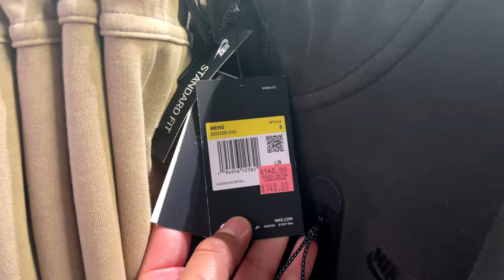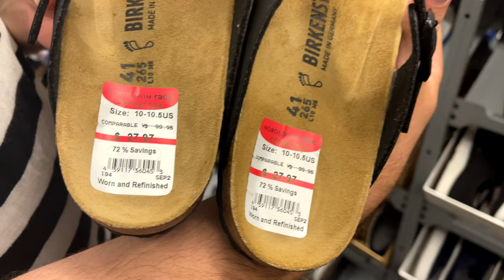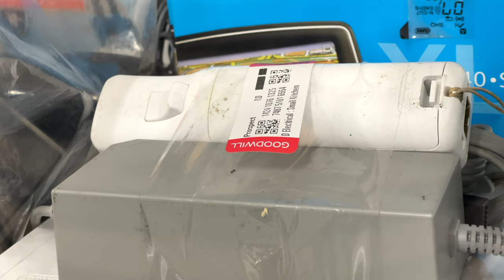DESIGNER STEALS AND DEALS! (CHEAP FINDS FRIDAY - EP. 34)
In today's video we hunt for steals and deals from the Nike Outlet, Burlington Coat Factory, Nordstrom Rack, and more!